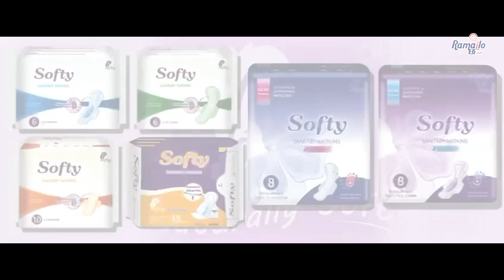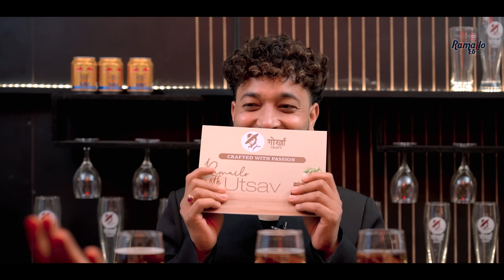"गर्भवती Barsha Raut and Richa Ghimire फ्याट्टै चिप्लिइन् ! Ramailo With Utsav Rasaili | New Episode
Ramailo With Utsav
Host : Utsav Rasaili
  / utsavrasaili6
Guests : Barsha Raut and Richa Ghimire
Technical Team : Udhav Rasaili (Head),
 / udhav_rasaili
Bibak Gajmer
  / bibek_gr
 Sujan Bishowkarma
  / sujan_bk246